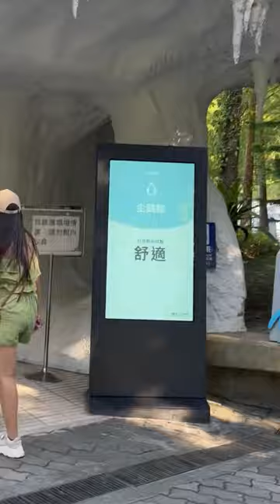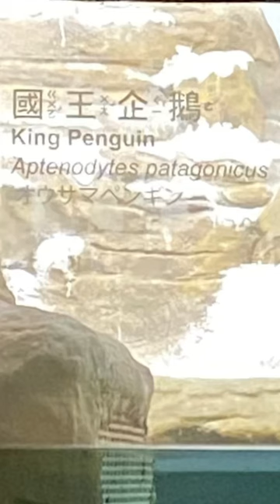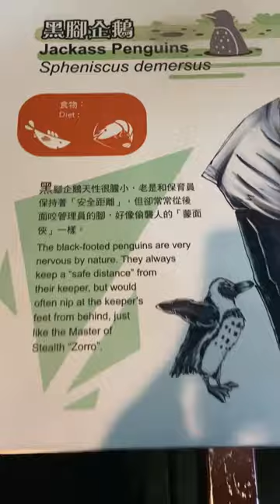PENGUIN HOUSE || KING PENGUINS (Aptenodytes Patagonicus) & JACKASS PENGUINS (Spheniscus Demersus)